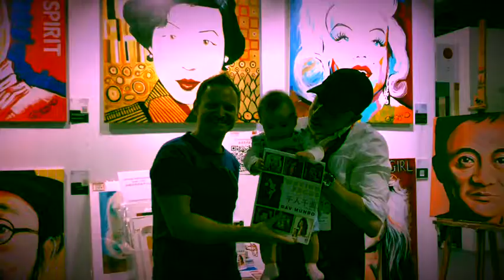China Cultural & Creative Expo 2019 - Gav Munro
I had a great time in Binjiang exhibiting my paintings and the Artivive app for the people of China.